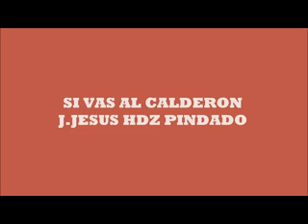11 SI VAS AL CALDERON J JESUS HERNANDEZ PINDADO x264